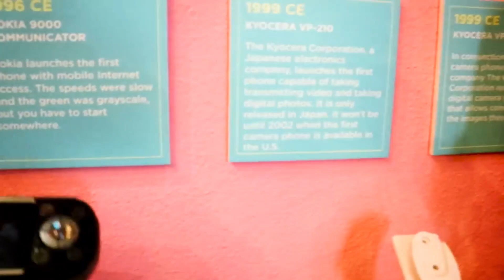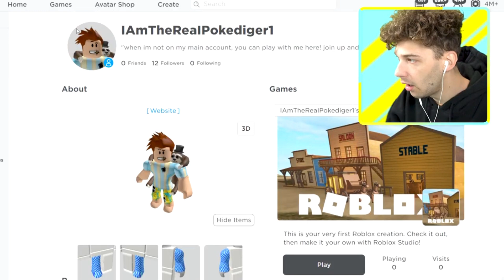ROBLOX YOUTUBERS THAT ALMOST DIED FOR REAL! (Poke, DanTDM, ItsFunneh & Krew...)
Here Are Some Roblox YouTubers That ALMOST DIED FOR REAL!😱

Life can be really scary sometimes and there are lots of people who have come close to death!  There are some CRAZY STORIES of people who are luckily still alive today.  We will be going over some Roblox YouTubers who came VERY CLOSE TO DEATH -  you're not gonna want to miss ANY of these INSANE stories, so make sure you WATCH THIS ENTIRE VIDEO!😲

Go ahead and check out our last 3 uploads, I'm sure you'll love them👇